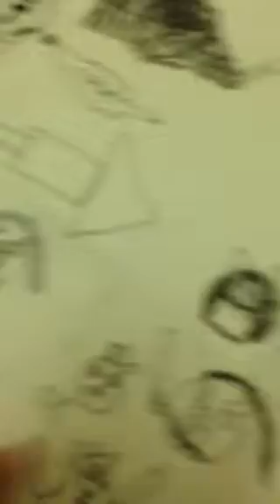Harry's angry birds Star Wars